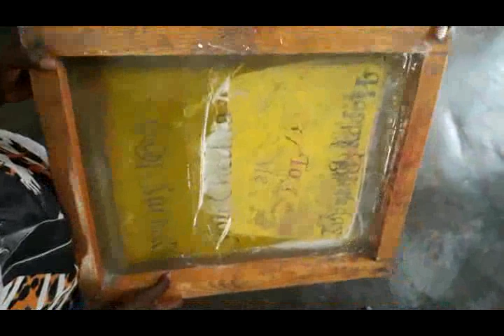Cours de Serigraphie L'induction de l'Emulsion sur l'ecran Chapitre 3 Lecon 5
L'induction de l’émulsion sur l’écran